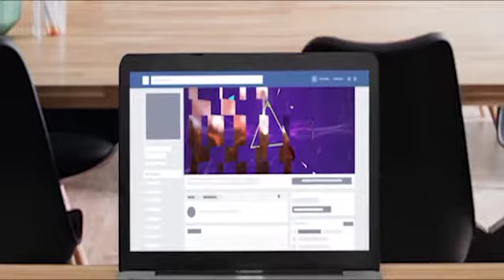Facebook Video Headers TF: 1-844-286-9888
Do you have a new Facebook site?
Do you have a Facebook video header?
We are essentially a Facebook banner creator.
If you are a business, organization or charity in need of a Facebook fan page click the link in this description and register for a free custom video preview of a design for your Facebook header.